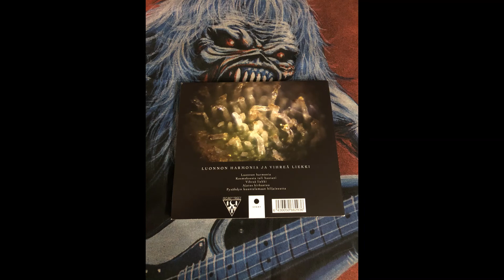Abyssion - Luonnon Harmonia Ja Vihrea Liekki (Full Length 2015)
Band: Abyssion
Album:  Luonnon Harmonia Ja Vihrea Liekki (Full Length)
Genre: Trippy Black Metal
Year: 2015
Country: Finland
Label: Svart Records

Tracklist:

1. Luonnon Harmonia
2. Kosmoksesta Tuli Hautani
3. Vihrea Liekki
4. Ajatus Kirkastuu
5. Pysahdyn Kuuntelemaan Hiljaisuutta